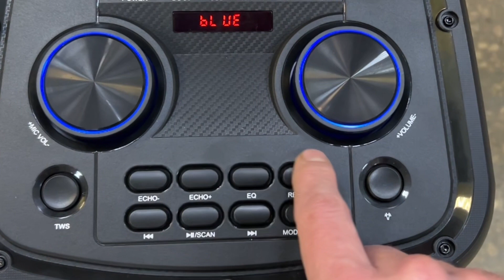Яркая , громкая и доступная новинка от ELTRONIC! ELtronic 20-31 Fire Box 300